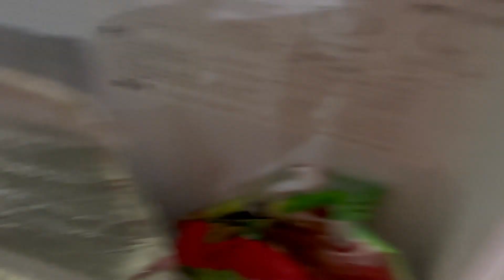Humare Ghar Me Agya Saanp urf Snake |Vlog 141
Hlw Dosto Kaise Ho Mai Tumara Bhai Keshav Verma  To Yha Tumhe

hit likes.

lots of  ❤️